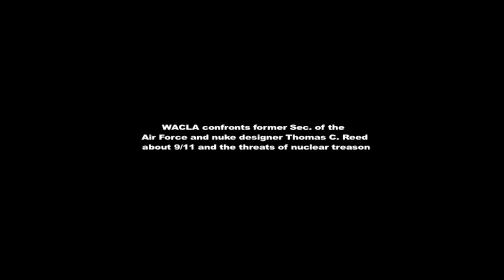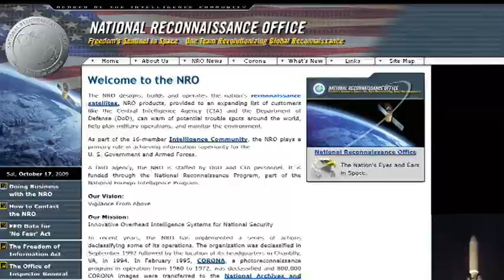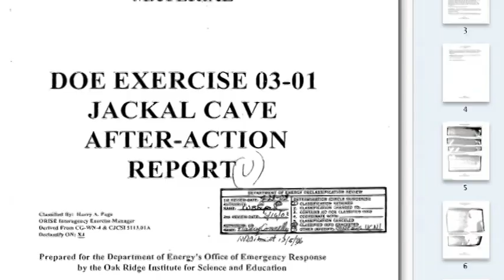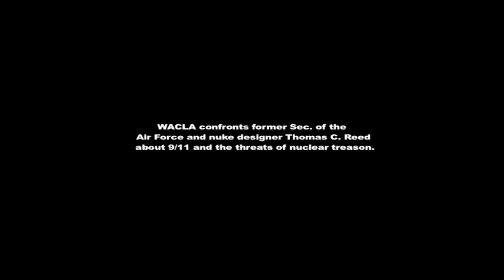WACLA confronts former Sec of the Air Force and nuke designer Thomas C Reed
WeAreChangeLA confronts Thomas C. Reed, frmr. Air Force Sec./NRO Dir./Nuke designer on 9/11 drills and Nuclear Treason

Edited by: Paul Wittenberger
On October 14, 2009, Thomas C. Reed, who was a nuclear weapons designer, Secretary of the Air Force during the Ford and Carter administrations and the 6th director of the National Reconnaissance Office, was at the University of Southern California to give a lecture based on his book entitled The Nuclear Express and the Prevention of Nuclear Terror.  After giving an international history of the development of nuclear weapons and describing some of the political forces that shaped many countries decisions to pursue nuclear weapons, Reed turned to focus on the potential threat of nuclear terrorism in the current day and age.

Reed, while showing charts showing the likely destruction patterns of different size nuclear weapons detonated in Los Angeles, made the assertion that there is a significant danger of a nuclear event in the West soonduring this Presidents term of office

During the question and answer session, Jeremy Rothe-Kushel, asking the first question by presenting war-game and terror-drill data from the 9/11 operation, openly suggested that the threat of nuclear terrorism was more of an intrastitial, or coup detat-type, threat represented by the apparent treason infecting the deep bowels of the National Security Apparatus.

Later, during the book signing, Mr. Reed admitted he had heard of some, but not all of the drills that had been mentioned.  He again said that, because of the frequency of drills, he didnt think that the mimetic drills were related to the 9/11 attacks.  When asked whether he was familiar with the evidence for the demolitions of the WTC, Reed responded by saying not really.  After Rothe-Kushel clued him in to and gave him information about the discovery of nanothermite and the presence of Richard Gage (AIA) and the Architects and Engineers for 9/11 Truth, Reed thanked Rothe-Kushel for supplying him information.

Rothe-Kushel asked Reed what we should do as a people having found out that our fellow citizens were blown up by advanced weaponry.

Im not in the what-should-we-do business. Im too old for all that. Im a historianId be interested in reading that, in reading the history, but what to do about it, thats what we got universities and young guys like you.

Rothe-Kushel then pointed out that the oath that Reed took never dies and that at some point is it not the case that at some point the truth becomes the way to protect and defend the Constitution.

Reed agreed, but then pointed out that at his age, one has a tendency to focus on what is for dinner that evening. Rothe-Kushel, in reference to the work and similar age of David Ray Griffin, left Reed with the thought that,  Patriotism doesnt have any end date.
Thats true, Reed affirmed.